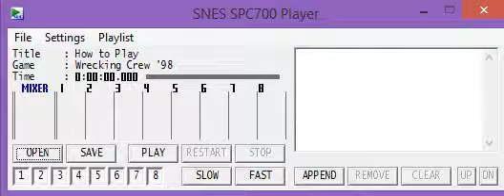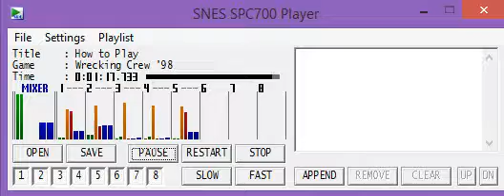Wrecking Crew '98 - Ost 15 - How To Play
Composer: Takane Okubo, Hirokazu Tanaka
Developer: Pax Softnica
Publisher: Nintendo
Released: Saturday, 23 May 1998